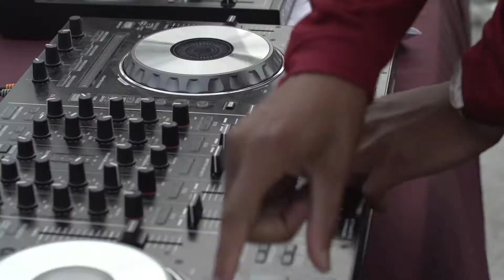Football vs. Charlotte Sights and Sounds